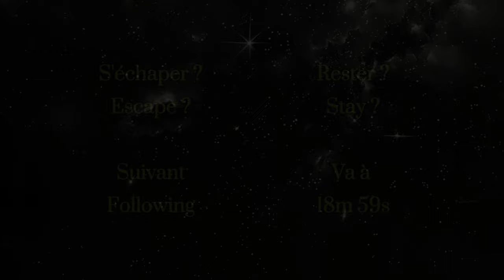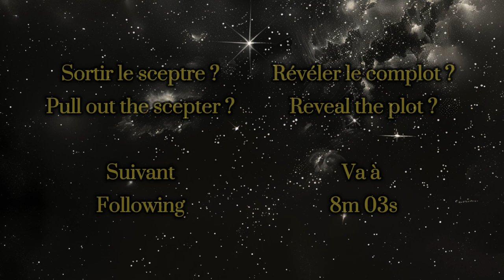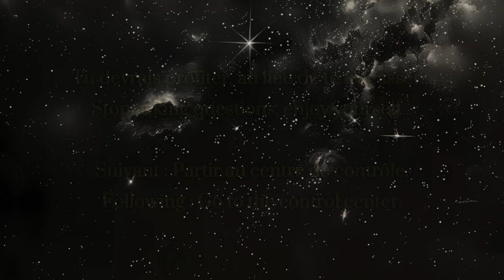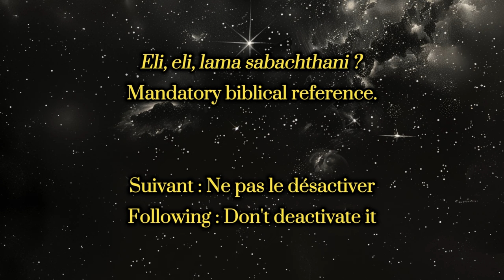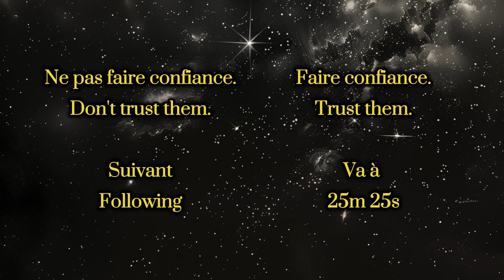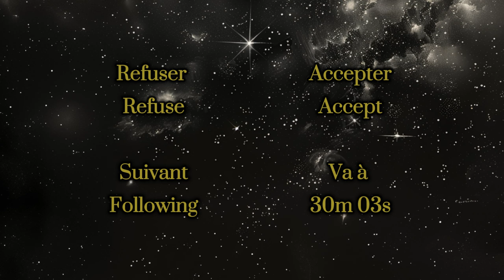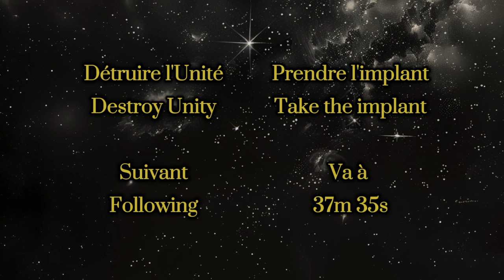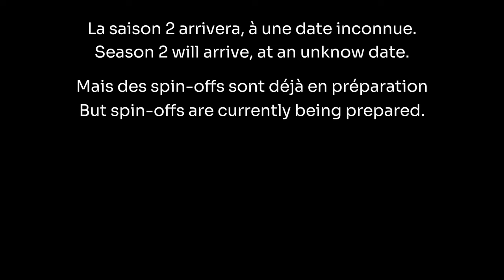Le MYSTÈRE de Mercurio : Une fiction INTERACTIVE.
Quel est le secret au cœur de Mercurio, l'opulente cité de métal au carrefour de l'univers ? Tu l'ignores, toi qui n'est qu'un voyageur de plus, entassé dans le vaisseau qui se dirige vers sa lumière éblouissante. Pourtant, ce sont tes choix qui permettront de découvrir le mystère de la cité, tes choix qui décideront de son avenir.
What is the mystery at the heart of Mercurio, the opulent metal city at the crossroads of the universe? You ignore it, you who are just another traveler, parked into the cargo ship heading towards its dazzling light. Yet, it is your choices that will allow you to discover it, your choices that will decide its future.

00:00 : Arrivée à Mercurio
01:40 : Un coup de main
03:13 : Les bas-fonds
4:50 : Yetvunn
6:26 : Le sang sur la neige
8:03 : La mission de la reine
12:36 : Exilé
14:11 : Le destin dans une main.
15:46 : Jugé coupable
17:22 : Le départ de la princesse
18:58 : L'officier
20:37 : Un curieux fruit
22:22 : Familière fumée
23:48 : Un ciel inquiet
25:25 : Disparitions
28:27 : Une nouvelle fuite
30:02 : Unité
35:59 : Une grande plainte dans la nuit
37:30 : Un pour tous.
39:09 : Générique/Annonce